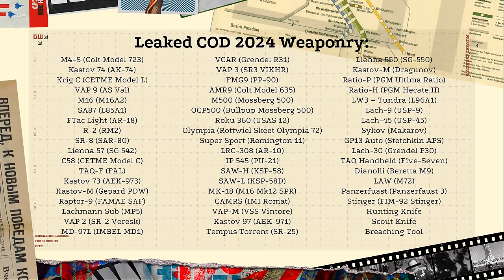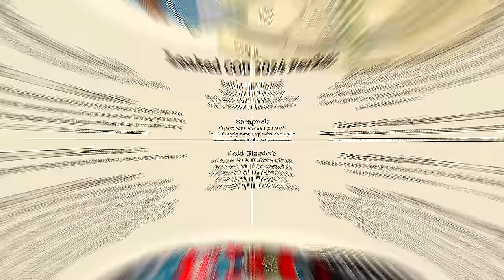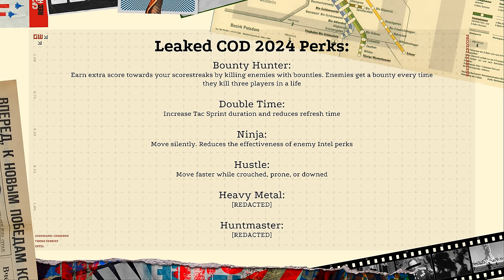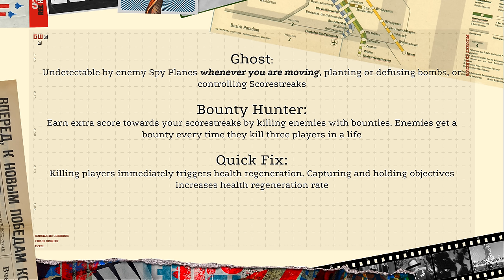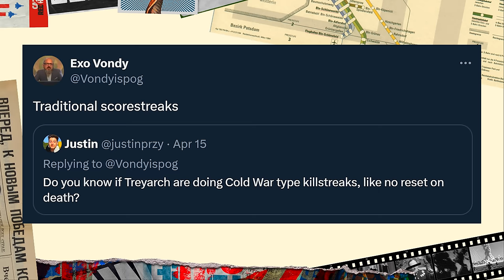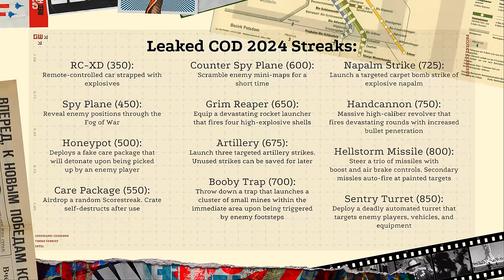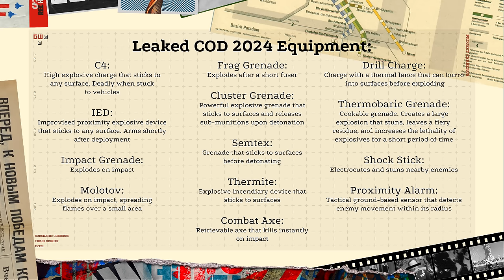A TON of COD 2024 Multiplayer Details Leaked Recently...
So, initially, I had no plans to discuss COD 2024 or what's rumored to be Black Ops Gulf War so quickly after talking about it over the weekend but in the last 24 hours we had gotten a report of a LARGE sum of new and corrected details about the upcoming title from Treyarch's multiplayer including a whole, corrected list of weaponry, a massive listing of perks, streaks and more and today I wanted to break them all down for you so that you're in the know and have all the information at your disposal. If you enjoy the video, do me a favor and drop a like on it and if you're new to the channel, make sure you subscribe to stay up to date with all to come regarding COD 2024. For now, let's jump into it because there's a lot to go over.

00:00 - Intro
00:45 - Sourcing & Where These Leaks For COD 2024 Come From
01:09 - ALL Leaked Weapons in COD 2024 (Black Ops Gulf War)
03:24 - Should Warzone Start Vaulting Weapons to Avoid Bloat?
04:46 - ALL Leaked Multiplayer Perks in COD 2024 (Black Ops Gulf War)
07:40 - The Return of Traditional Streaks in COD 2024 (Black Ops Gulf War)
08:33 - ALL Leaked Scorestreaks in COD 2024 Multiplayer (Black Ops Gulf War)
11:00 - ALL Leaked Equipment & Field Upgrades in COD 2024 Multiplayer (Black Ops Gulf War)
11:56 - Thanks for watching! Subscribe, like & comment!